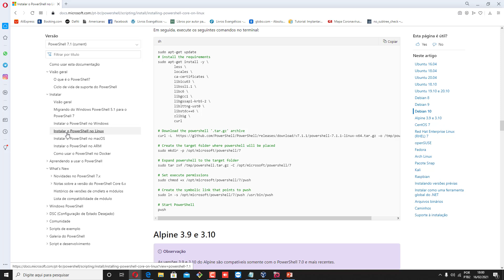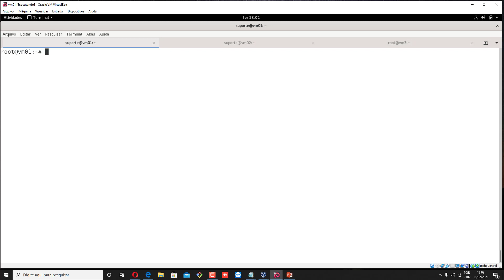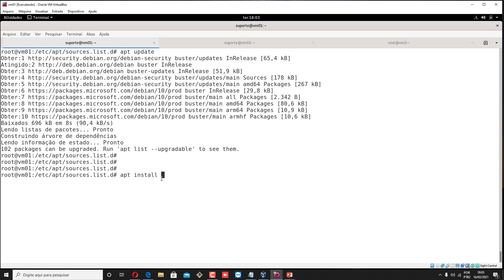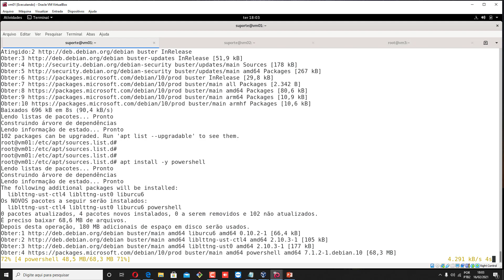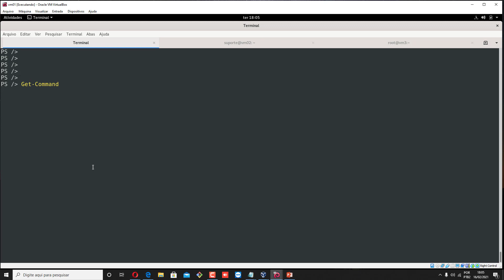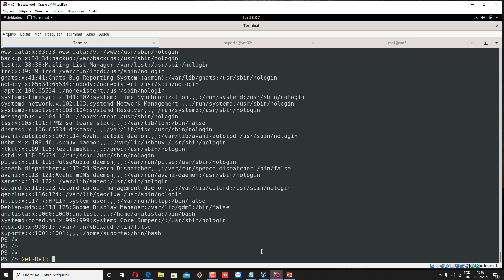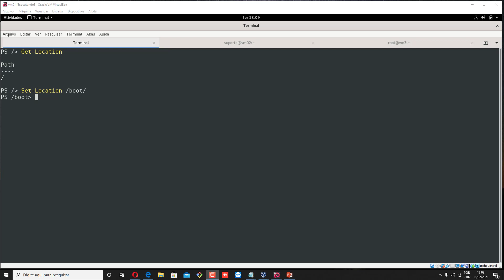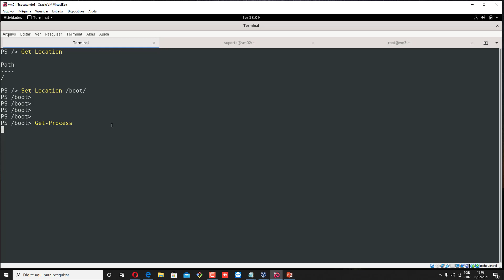PowerShell no Linux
Neste vídeo realizaremos a instalação do PowerShell no Debian10 e demonstraremos alguns comandos.